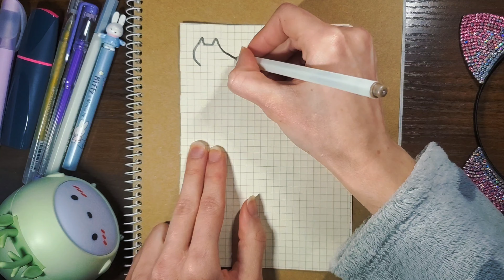How to draw a cute cats | very easy drawings | sketchbook ideas